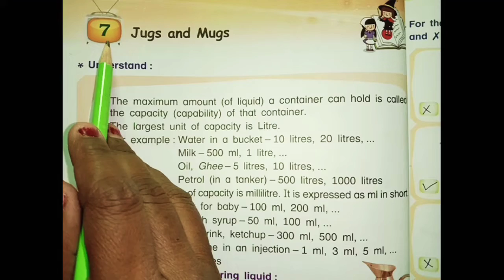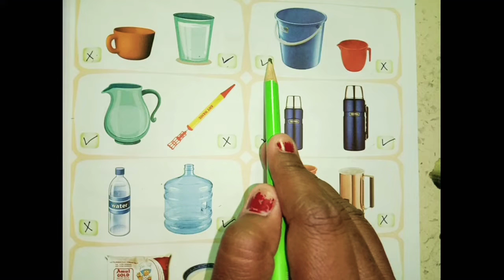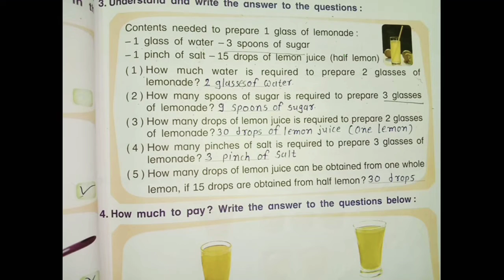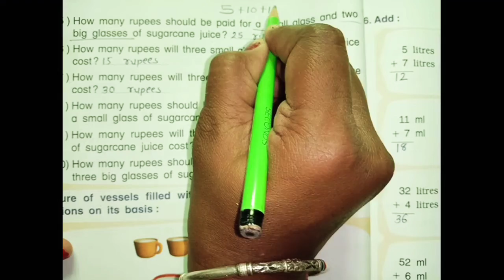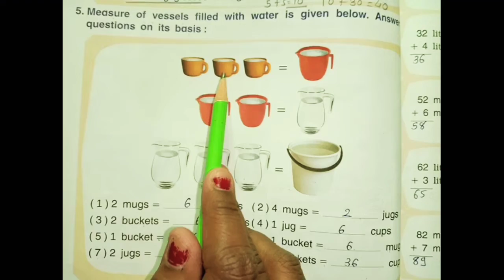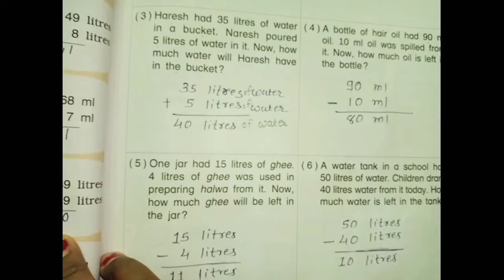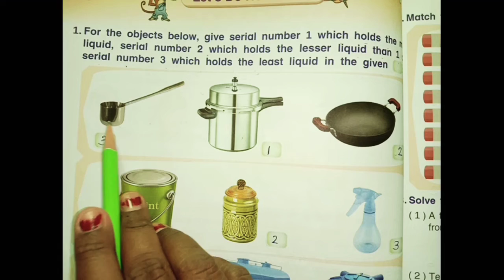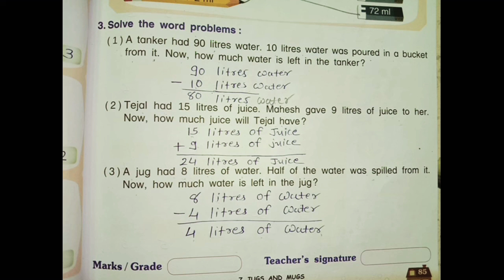std-2 cha-7 lec-1 vikas math-magic workbook solution 2020-2021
NCERT-ના-અભ્યાસક્રમ આધારિત